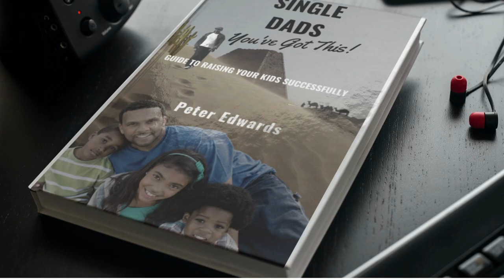Best Gift For Single Dads . 'Single Dads You've Got This'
^^Single Dads, You've Got This** is available